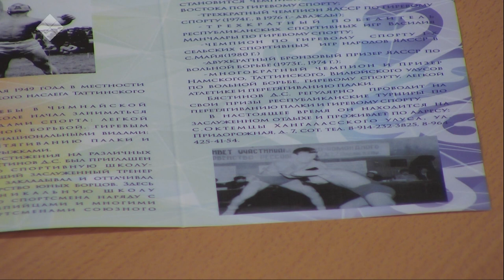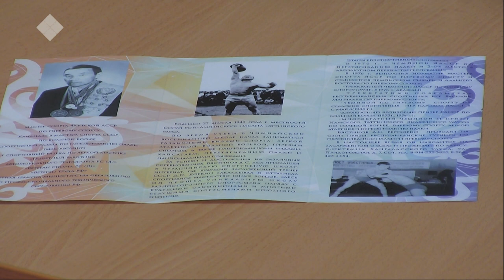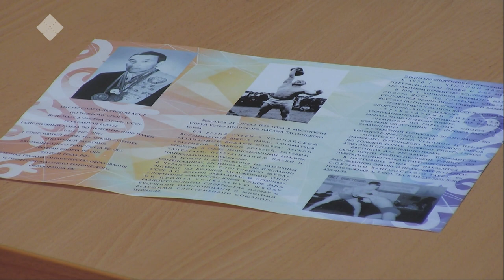Тайм аут (08.08.19)